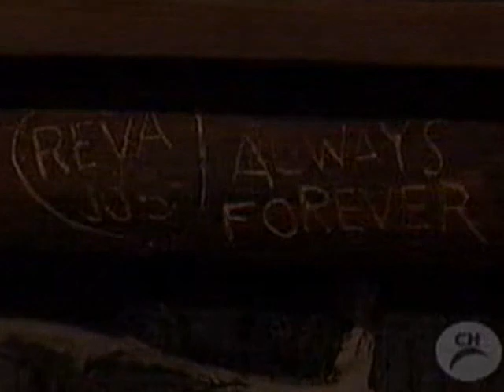Guiding Light 2006 - Sanctus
Video of the sad and tragic moments of 2006.